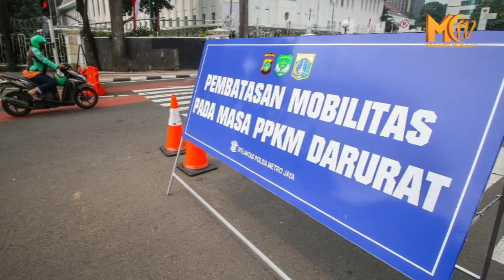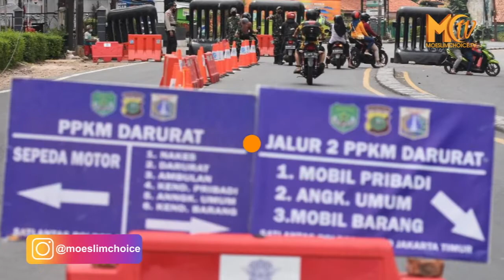PPKM DARURAT JADI PPKM LEVEL 4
Pemerintah resmi menerapkan Pemberlakuan Pembatasan Kegiatan Masyarakat (PPKM) Level 4 di wilayah Jawa dan Bali mulai 21 Juli hingga 25 Juli 2021. Kebijakan ini tertuang dalam instruksi Menteri Dalam Negeri (Inmendagri) Nomor 22 Tahun 2021 Tentang Pemberlakuan Pembatasan Kegiatan Masyarakat Level 4 Corona Virus Disease 2019 di Wilayah Jawa dan Bali.

Menteri Koordinator Bidang Kemaritiman dan Investasi, Luhut Pandjaitan, mengatakan tak akan lagi menggunakan istilah PPKM Darurat. Ia memilih menggunakan skala level 1-4 untuk menggambarkan situasi penyebaran COVID-19 di masing-masing daerah. Level 4 merupakan istilah untuk menggambarkan pembatasan pergerakan masyarakat paling ketat atau setara dengan PPKM Darurat.

"Tapi, mungkin kalau semuanya berjalan dengan baik. Kan kita sekarang kategorikan itu level 1, 2, 3 dan 4. Level 4 itu sama dengan PPKM Darurat. Jadi, kita tidak pakai istilah darurat lagi, pakai level aja. Sebenarnya per hari ini (20 Juli) banyak (wilayah) yang sudah masuk di level 3," ujar Luhut pada Selasa malam, 20 Juli 2021.

Ia mengatakan meski sudah mulai terlihat penurunan, tetapi pemerintah tidak ingin terburu-buru langsung melonggarkan.